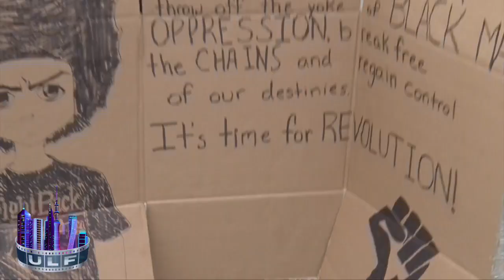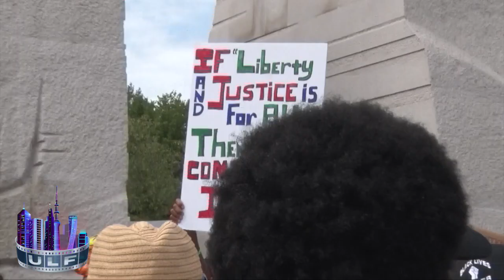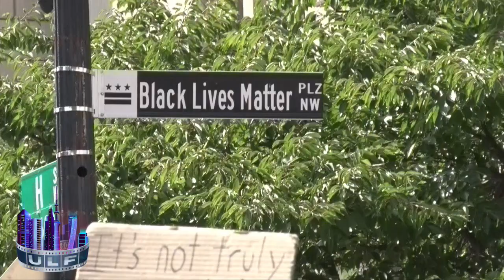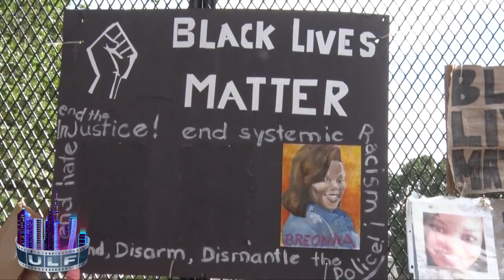March On Washington 2020 Highlights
Highlights from the 2020 March on Washington 57th Anniversary.